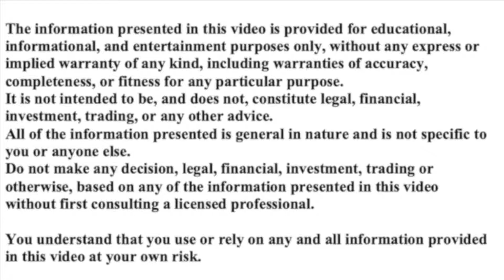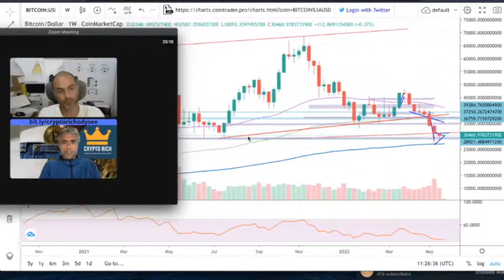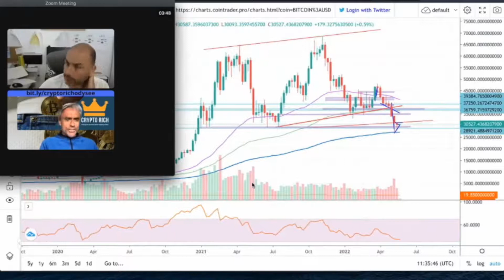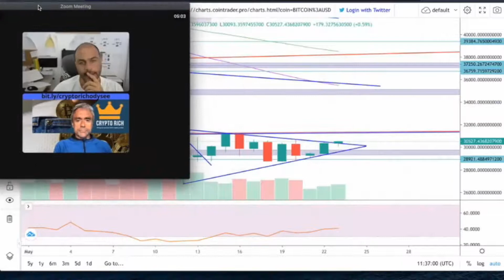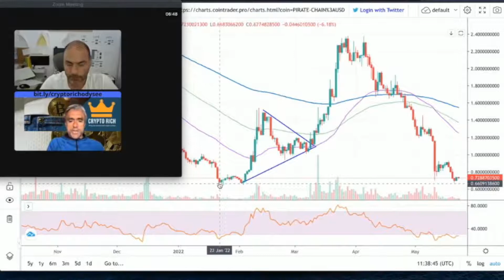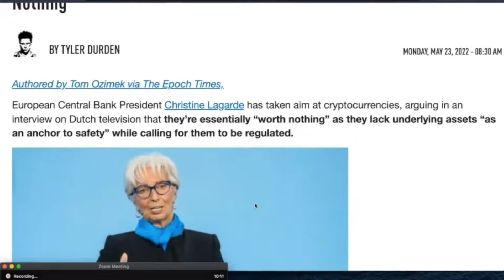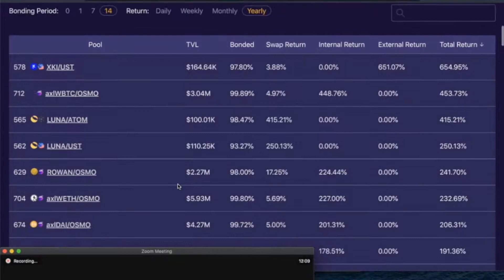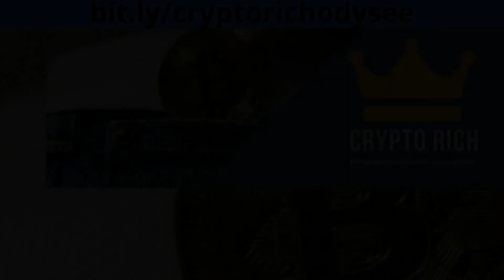BITCOIN - WHICH WAY NOW? ETHEREUM, MONERO, PIRATE CHAIN PRICE ACTION |ALTCOINS | CRYPTOCURRENCIES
After 8 weeks going down, could Bitcoin be ready to go back up? Is now a good time to buy? Plus what's happening with Ethereum, Pirate Chain and Monero, and some exciting news about Osmo dex. With Amir Ness.

I have been running my YouTube channel since April 2017. I post pretty much everyday, focusing on projects I like and am connected to. Many of these are smaller projects, more suited for the smaller investor and for those seeking out the next Solana.  I have a particular interest in privacy focused cryptos some of which I cover regularly.  I also cover new and emerging projects that are part of the COSMOS ecosystem, including: Osmo, Juno, Secret Network, Sentinel etc

CRYPTO RICH
bit coin